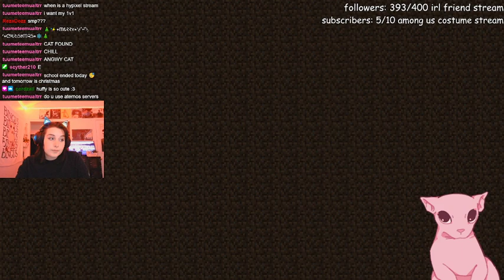working on bingus smp spawn pt.2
˗ˏˋ discord ´ˎ˗

 ˗ˏˋ instagram ´ˎ˗

 ˗ˏˋ spotify ´ˎ˗

 ˗ˏˋ tiktok ´ˎ˗

˗ˏˋ twitch ´ˎ˗

˗ˏˋ twitter ´ˎ˗